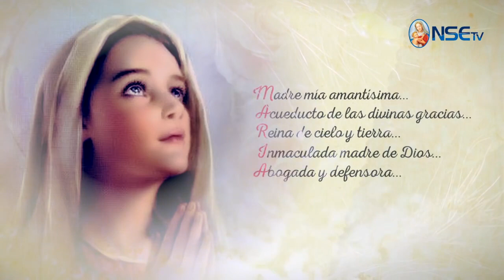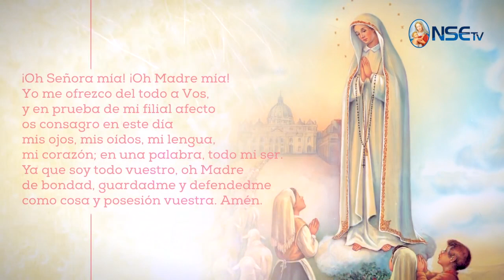MES DE MARIA - DIA 10 MAYO 2017